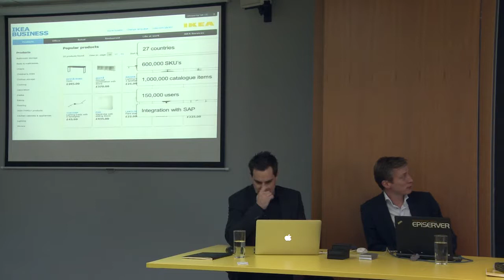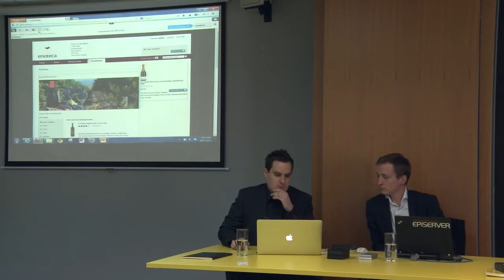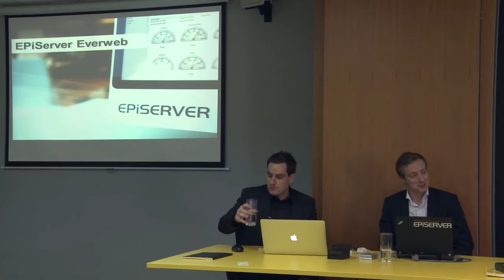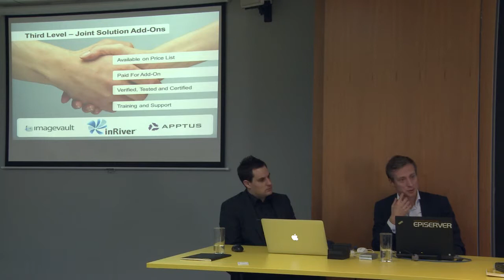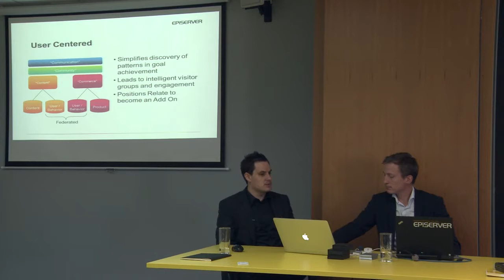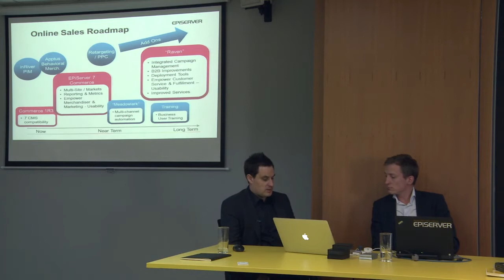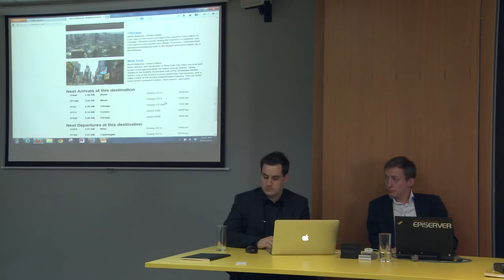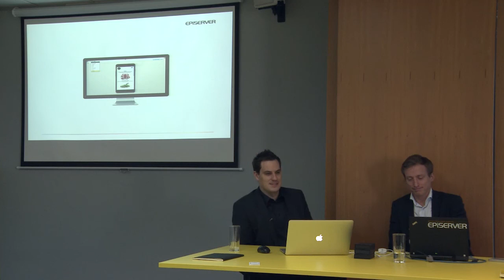EPiServer Update and Introduction: Part 2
This presentation covers:
Future direction of EPiServer
Digital marketing and commerce roadmap; commerce and marketing automation
New Add-Ons and third party relationships
Cloud/service offering
Introduction to EPiServer Commerce